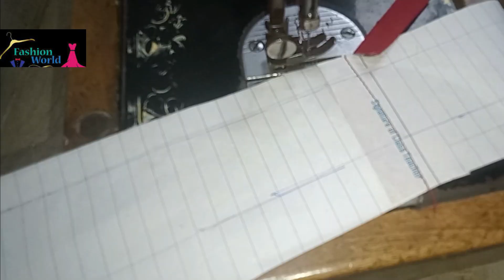Latest Trouser design from fabrics// 2024 |new idea fashion trouser design#2025@fashionworldar2676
New latest decent trouser design from fabrics// 2024 |new fashion trouser design@fashionworldar2676

sleeves design
 aasteen design
 Beautiful Sleeves Designs Cutting and Stitching
New Sleeve ki Design
Trouser design with lace
Trouser design 2024 New trouser design
Plazo pant
Poncha design 2024
 latest palazzo designs
 pintex trouser
 Sewing
clothing, trend
office wear for women
indian office wear,
styleDesign Trouser ke design
Trouser Design
Trouser Design 2024
pintucks palazzo designs
pintex plazo design
pintex pant design
pintex plazo cutting and stitchin
 pintex pant
pintex design
 fashion
DIY
Stitching tutorials
design ideas
fashion designing
cutting and stitching
tailoring
sewing ideas
sewing projectponcha design
poncho ke design
new poncha design 2024
 new poncha design
 latest poncha design
mohri design
beautiful poncha design
 poncha design 2025
 easy and stylish poncha design
very easy poncha design
how to make poncha design
 easy and beautiful poncha design
new poncha ka design
mohri ke design
salwar poncha design
latest mohri design
 new mohri design
 pancha design
 new trouser design 2024
trouser design

In this video a very beautiful design of trouser please watch and share with your friends and don't forget to like and subscribe my channel for beautiful and trending fashion designs and ideas of sleeves design